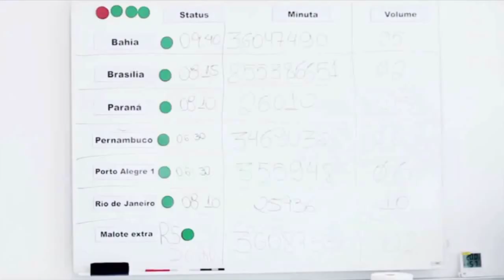Educadoras apresenta o Grupo Fleury